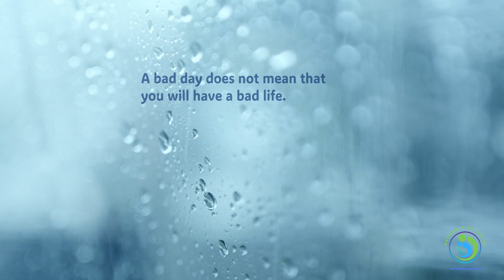Having a bad day?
A bad day does not mean that you will have a bad life.